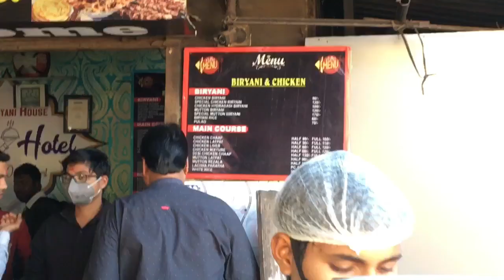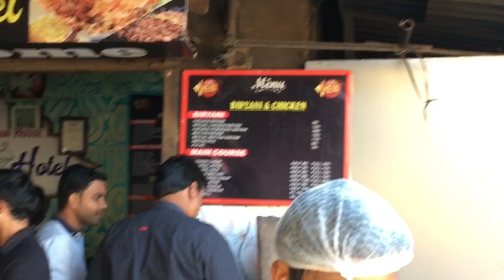Bano Hotel Rourkela || Bano biryani Rourkela || Rupali panda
📌LoCation - Near old bus station , Rourkela !!

Biryani - only 90rs/-
Chiken chap - half (80 Rs)
Chiken Tandoori - 80Rs

Bano hotel Rourkela
Bano biryani rourkela
Bano biryani
Hotel bano Rourkela
Rourkela famous bano hotel biryani
Bano hotel biryani
Rourkela famous biryani
Biryani Rourkela
Best biryani in Rourkela
Famous biryani in Rourkela
Rourkela famous street food
Rourkela famous food
Rourkela famous hotel
Rourkela famous restaurant
Top YouTuber of Rourkela
Rourkela vlogger
Rourkela YouTuber
Rupali panda